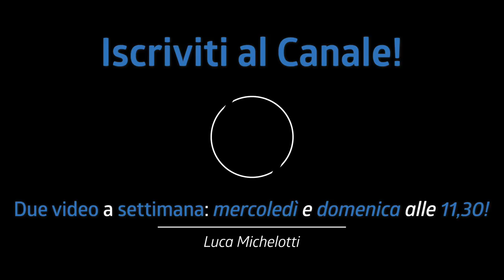SUONARE I BLINK-182 con LE SPAZZOLE? | Tutorial Batteria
Nel tutorial c0è una domanda...è possibile suonare i blink-182 con le spazzole alla batteria?
La risposta è si. ma non vi farò vedere solo quello ma molto molte altre cose!

♬ My gear:
Kits: